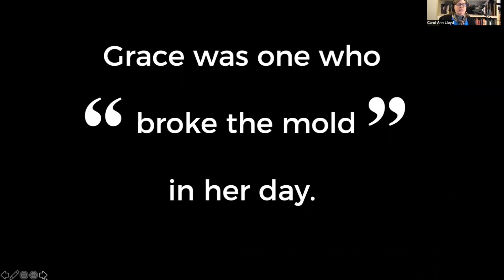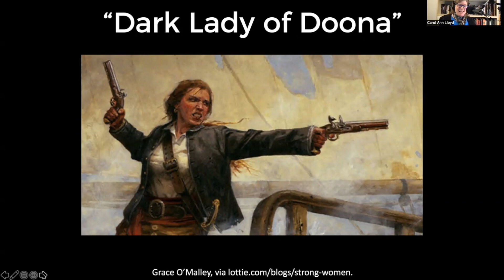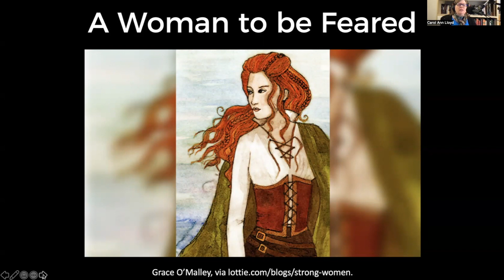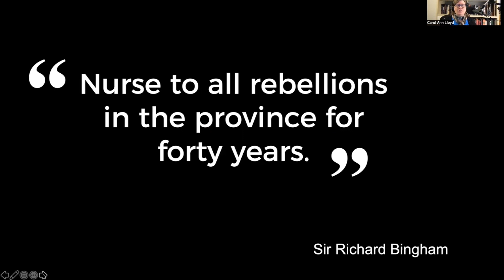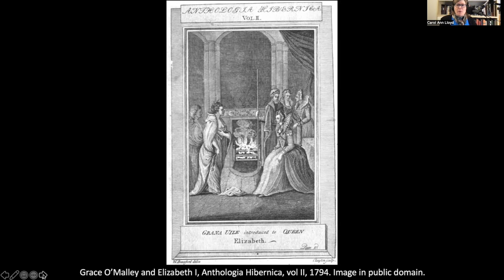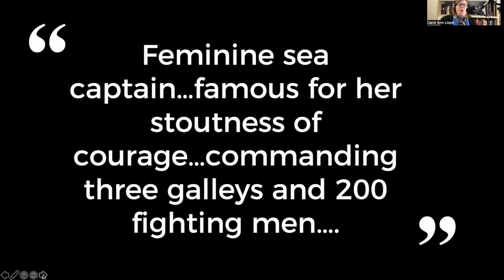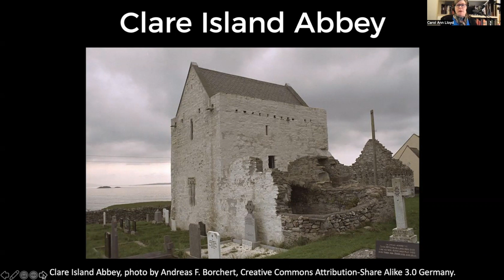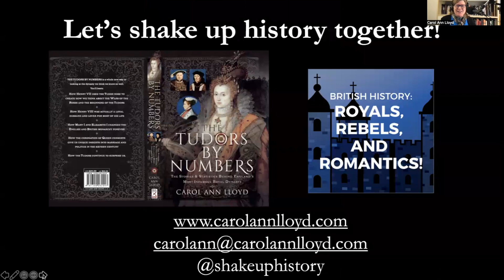At Sea with Grace O'Malley, the Pirate Queen (ep 153)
Grace O'Malley was called "the most notorious woman in all the coasts of Ireland." Join us for the story of how the Pirate Queen ruled the seas and met Queen Elizabeth I!

Anne Chambers, Grace O'Malley: Ireland's Pirate Queen

Let's shake up history together!